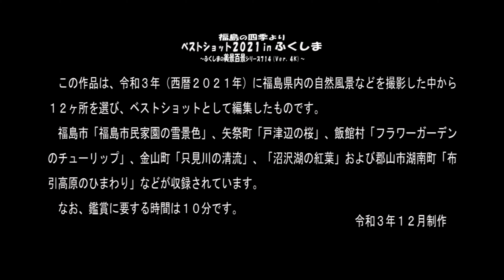福島の風物詩より Ｖｅｒ. 4Ｋ ～ ベストショット２０２１ in ふくしま ～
この作品は、令和３年に福島県内の自然風景などを撮影した中から１２ヶ所を選び、撮影日順に春から秋までをベストショット２０２１として編集したものです。
　福島市「福島市民家園の雪景色」、矢祭町「戸津辺の桜」、飯館村「フラワーガーデンのチューリップ」、金山町「只見川の清流」、「沼沢湖の紅葉」および郡山市湖南町「布引高原のひまわり」などが収録されています。鑑賞に要する時間は１０分です。
　それぞれは、すでに個別作品として公開しておりますが、このダイジェスト版として編集しておりますので、ご了承ください。また、個別の説明などは、参考映像の記事をご覧いただければ幸いです。
なお、小生のチャンネル紹介映像「福島の自然風景などを紹介するチャンネル」がありますので、こちらもどうぞご覧下さい。

【動画の目次】
00:00 チャンネル紹介・タイトル
00:32 福島市民家園の雪景色
01:18 戸津辺の桜
02:07 福島市花見山公園の桜
02:56 飯舘村チュウリップ園
03:39 いわきフラワーセンターネモフィラ
04:21 大池公園
05:03 金山町只見川
05:52 猪苗代湖
06:34 布引高原ひまわり畑
07:21 沼沢湖の紅葉
08:12 金山町下村地蔵堂の大銀杏
09:00 夏井川渓谷紅葉・エンディング